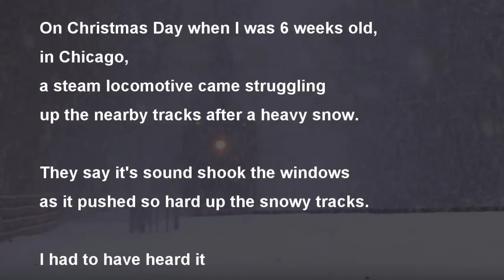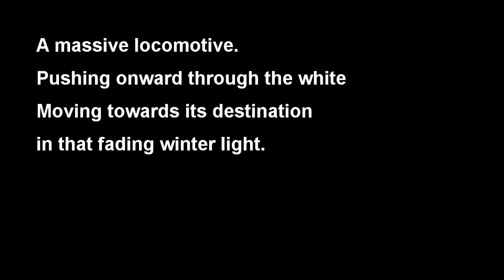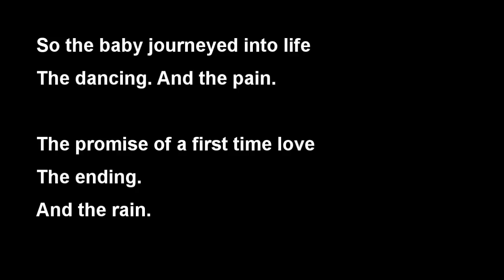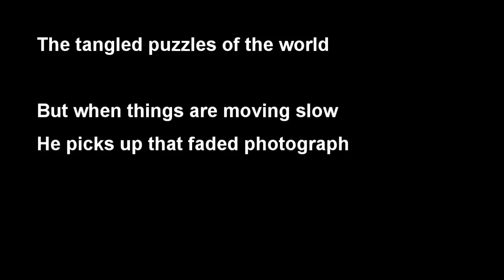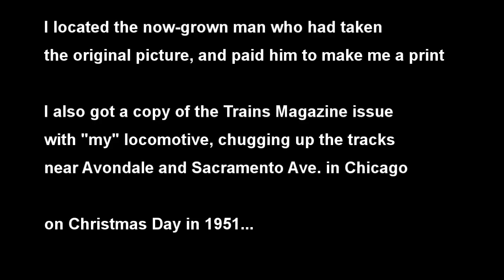Locomotive In The Snow - Glenn Galen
A steam locomotive struggles through heavy snow on Christmas Day, 1951. A baby in a crib hears it, and someone who loves him tells him what a struggling steam locomotive can teach him about life ahead.